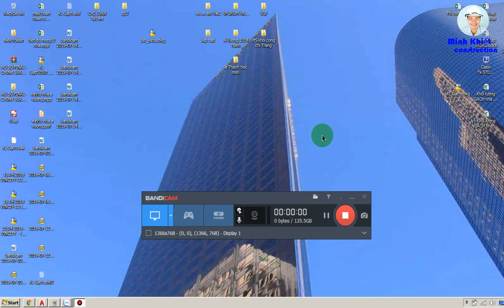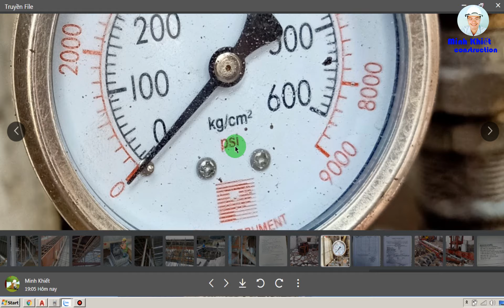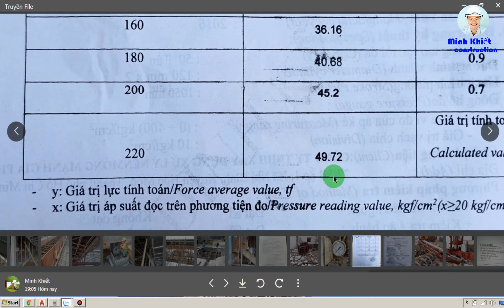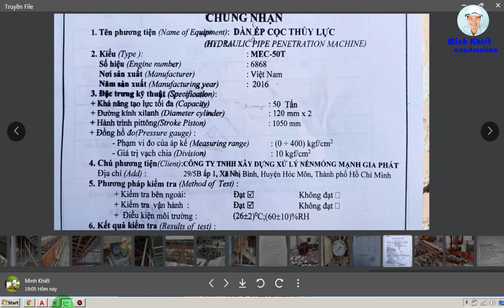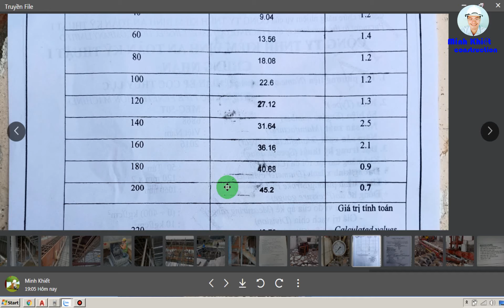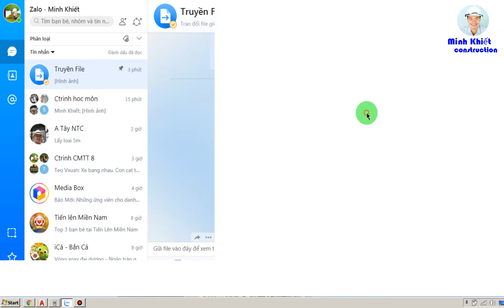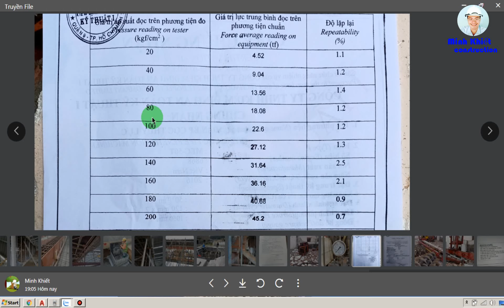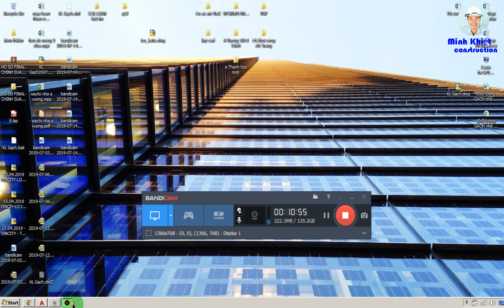Qui đổi áp suất + lực khi ép cọc | Biện pháp & quy trình thi công